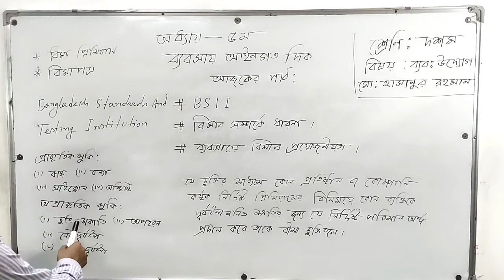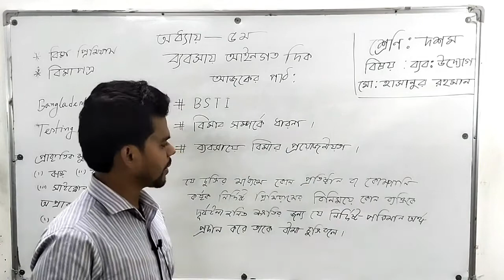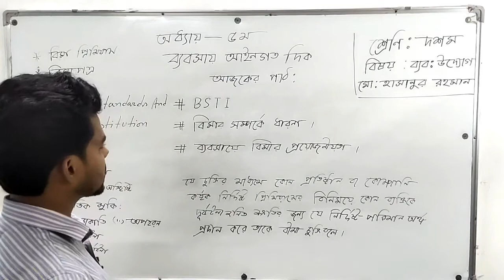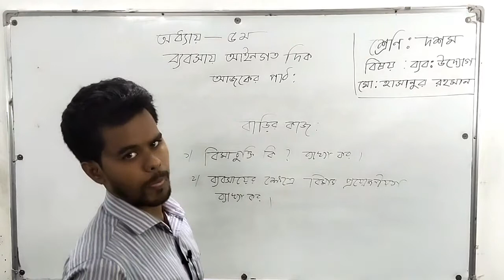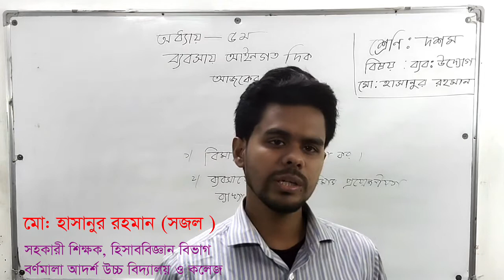১/০৩/২১ । শ্রেণিঃ দশম । ব্যবসায় উদ্যোগ । অধ্যায়ঃ ৫ম । ব্যবসায়ের আইনগত দিক